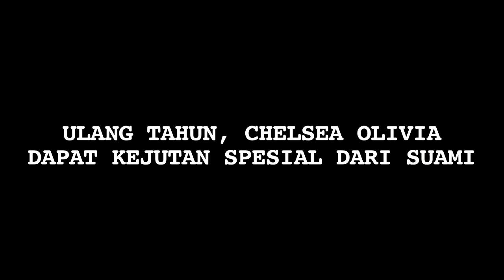Rayakan Ulang Tahun, Chelsea Olivia Dapat Kejutan Spesial - Cumicam 30 Juli 2019